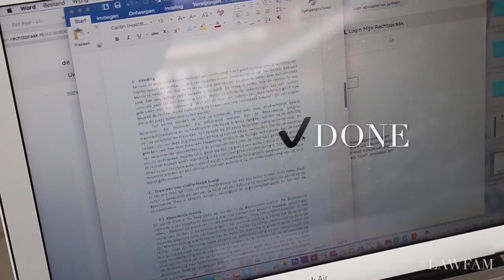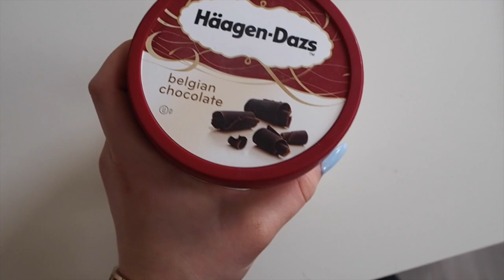LAW SCHOOL VLOG #16 | Primark Groningen Opening & Study Progress Update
Hi guys! In this vlog I'm taking you with me to the Primark Groningen Opening, finishing my deadline for my Philosophy of Law Research Internship for Honours College and my application for the Research Master. Almost 50k, woohoo!

♡   A  B  O  U  T         M  E  :

My name is Lilia and I'm the face and mind behind the Youtube channel LilyLikecom. I'm a 21 year old law student at the University of Groningen, The Netherlands and a huge fashion & beauty lover. On this channel you can find a lot of law school related stuff, but also my personal fashion style, beauty tutorials and more lifestyle related videos.

'Work hard to achieve your goals. Then you will blossom. Like a lily.' That's the motto behind the Beauty, Fashion, Lifestyle & Law Blog Lily Like.

xo Lilia